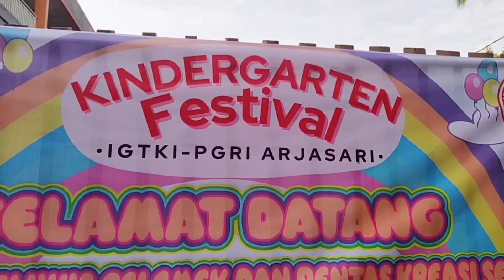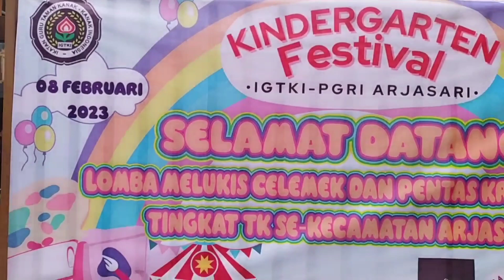Lomba Melukis sekecamatan di kampung | Melihat Aktivitas Sekitar Kita